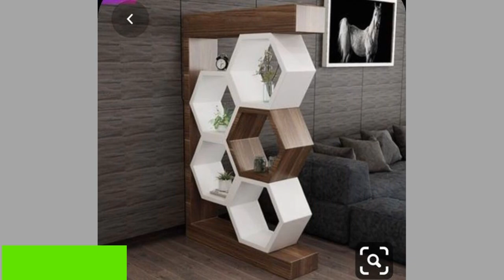Woodworking project ideas for beginners / scrap wood décor and wood art ideas / Make money with wood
Today we are here to show you a collection of unique handmade wooden decorative pieces ideas you can make as a beginner woodworker. So, watch the video until the end to see these beautiful ideas and get inspiration.